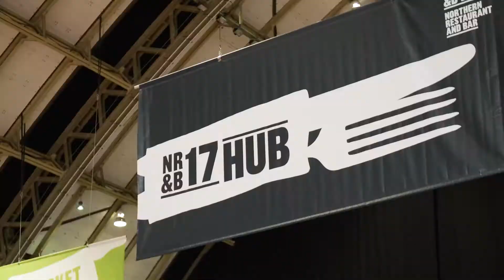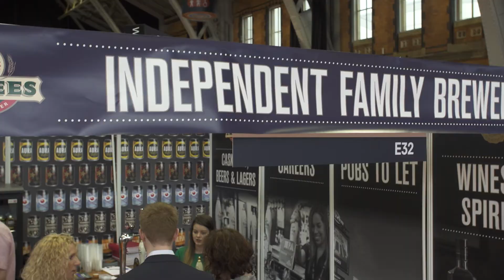Northern Restaurant & Bar 2017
The largest and most prestigious hospitality industry event in the North, Northern Restaurant & Bar, saw 7,988 visitors, 65 live talks and demonstrations and 270 exhibitors, making 2017 the most successful NRB to date.

Highlights include interviews with exhibitors, visitors and speakers, The NRB Debate including Gary Neville and the NRB Top Fifty Awards.

Northern Restaurant & Bar returns 20-21 March 2018 at Manchester Central.